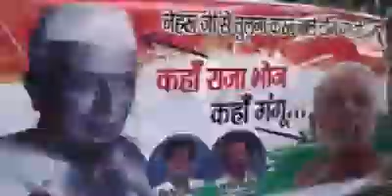Listen to Rizwan Ahmed (Nasiruddhin Shah's Anna) once more .. | Narendra Modi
ರಿಜ್ವಾನ್ ಅಹಮದ್(ನಾಸಿರುಧ್ಧೀನ್ ಷಾ ನ ಅಣ್ಣಾ)ರ ಮಾತನ್ನು ಒಮ್ಮೆ ಕೇಳಿ.. ಇಷ್ಟು ಸತ್ಯದ ಮಾತನ್ನು ಹೇಳಲು ಈ ತನಕ ಯಾವ ಮುಸ್ಲೀಂ ದೈರ್ಯ ಮಾಡಿರಲಿಕ್ಕಿಲ್ಲಾ